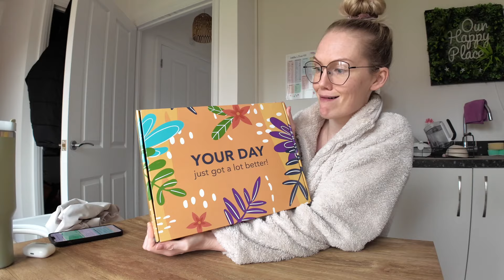Good old Next and Shein haul, cleaning bits, car seat chat and us revealing what we'd do with 1mill!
Another week of random thoughts, cleans and buys for you gang! I hope you enjoy watching, keep the chat coming in the comments x